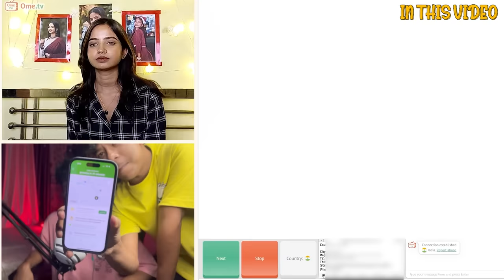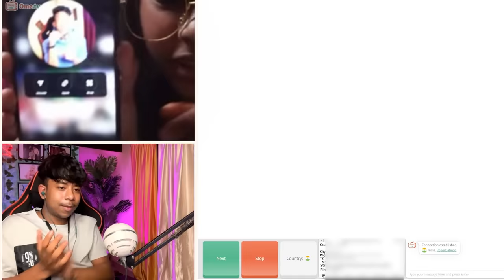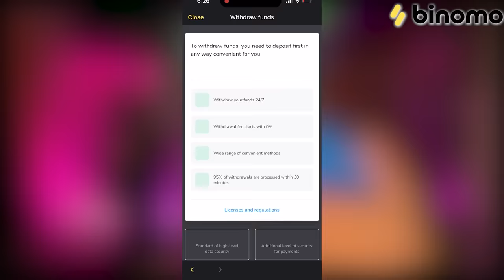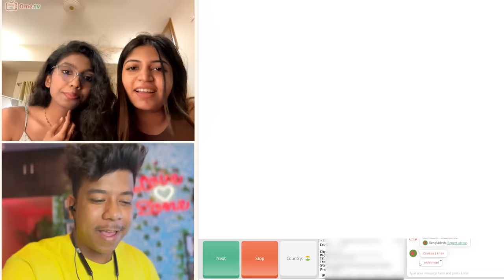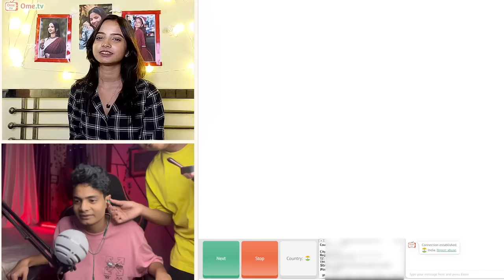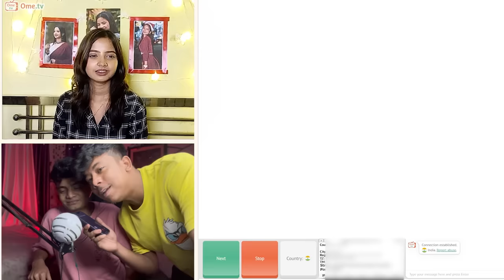OMEGLE TO REAL LIFE 😍 | RAMESH MAITY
🏏Experience the joy of trading on Binomo with Deepak Chahar and earn up to 5000 INR per day

Take part in Binomo's giveaway and win a Royal Enfield Bullet 350 Bike, sports accessories and many more prizes

The money we used in the video was not real money

I MADE HER PREGNANT 😍 | OMEGLE TO REAL LIFE 😍 | RAMESH MAITY